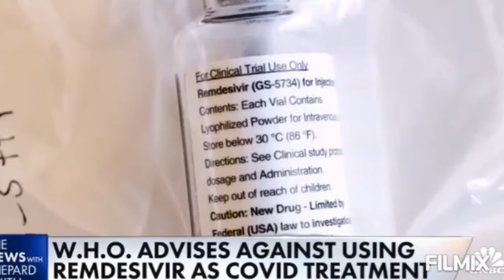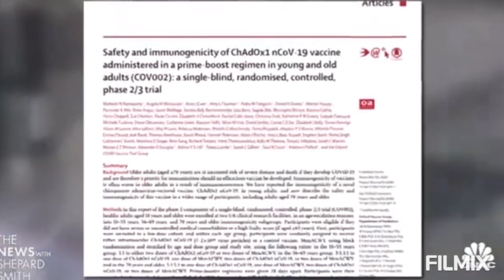corona vaccine man tur rs1000